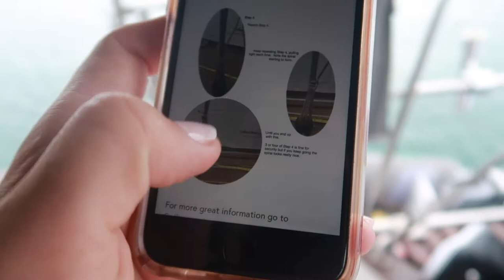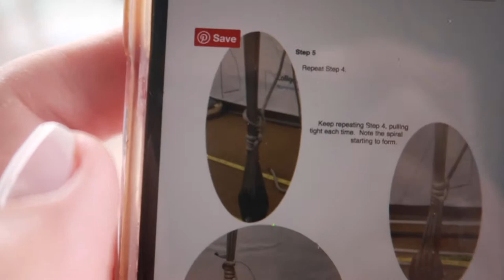Installing colligo dyneema stays-How to make your lashing lines: Chapter43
Installing our colligo dyneema rigging. We hope to show you guys some things we had a hard time finding ourselves on how to instal your dyneema rigging using lashings. You know what this means right?! We are almost ready to put the rig back up! I seriously cannot wait to go sailing! Thanks for following along and all the good vibes folks 🙏🏽🌍🤙🏽💚

For more info on Colligo rigging systems